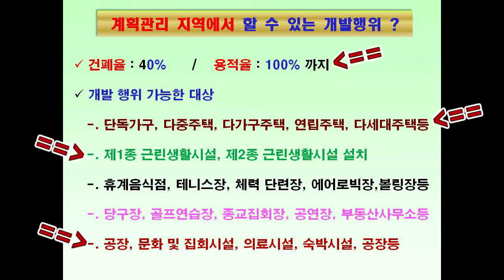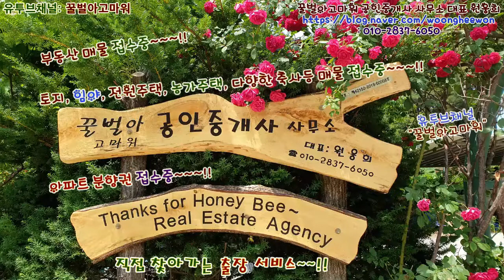2차선도로와 접한 계획관리지역 전원주택지 토지 348평 매매(Thanks for Honeybee the real estate Agency in Korea)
꿀벌아고마워 공인중개사의 유투브채널 강원도 양양군 서면 서림리의 2차선도로와 접한 계획관리지역 토지 1,150 제곱미터(348평)을 1억 6천 500만원에 매매